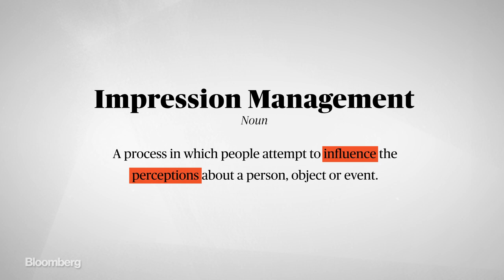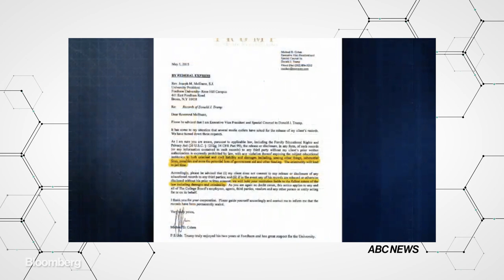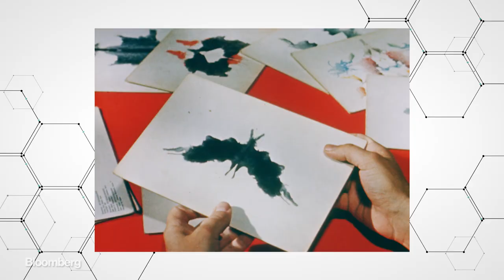How to Tell If Someone Is Lying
Michael Cohen claims to have come clean before Congress; but as a convicted felon and proven liar, how can we really trust his testimony? Bloomberg Video Reporter Matt Goldman dives deep into the science of lying.